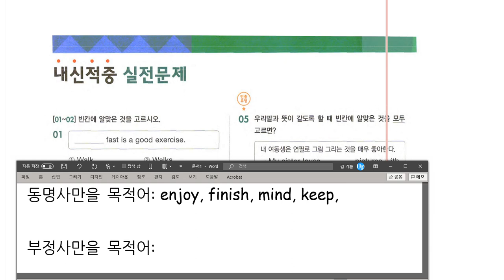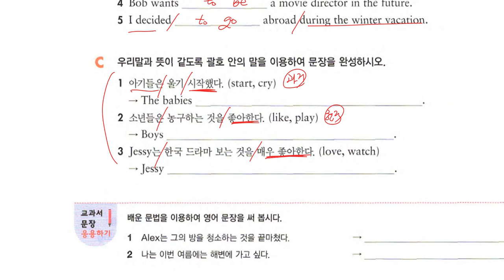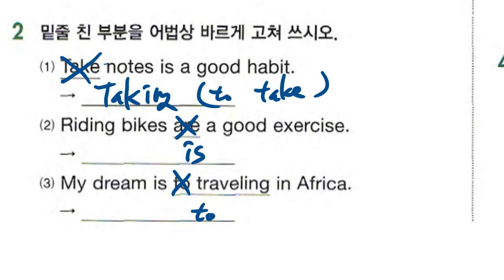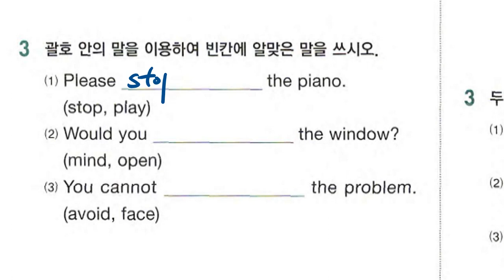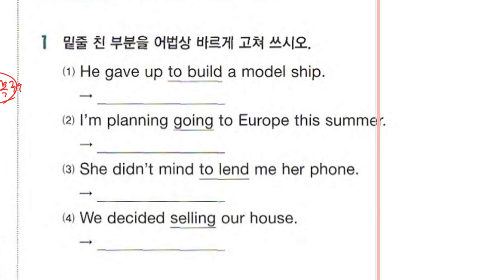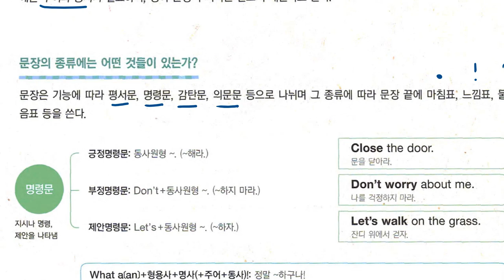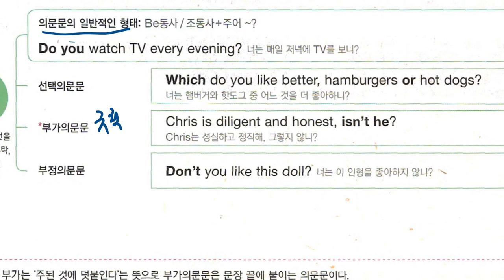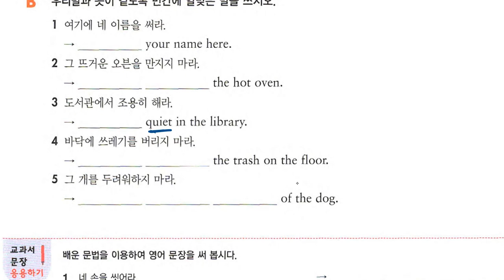중1 문법 동명사 문법 문장의 종류 2020 10 30